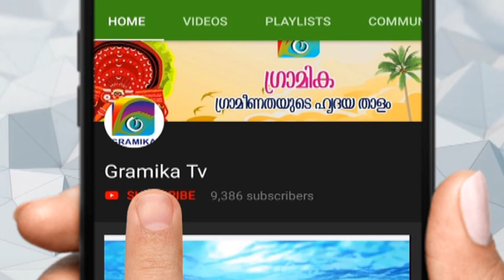കൂത്തുപറമ്പിനടുത്ത ആയിത്തറ മമ്പറത്ത് എസ് എഫ് ഐ പ്രവര്‍ത്തകന് നേരെ അക്രമം